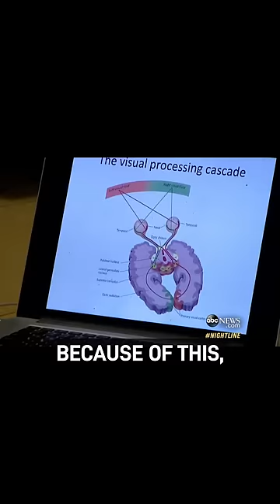What Color was THIS Dress?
Back in 2015, one major trend took over the world. And that was - the dress. People couldn't determine if it was blue and black or white and gold. In this video, I'll get you that answer.